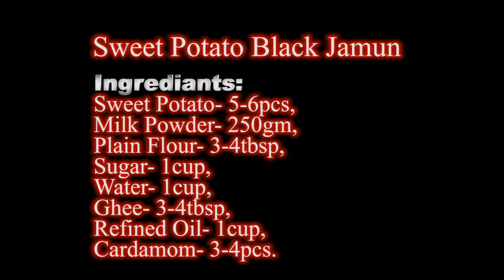WhatsCooking Episode 21 Black Jamun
Staytagged for more recipes